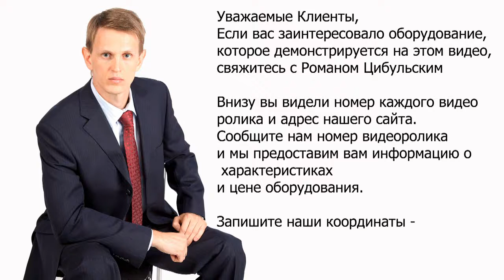🔥Фармацевтическая машина для укупорки спреев Minipress.ru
Оборудование для розлива и укупорки стеклянных и пластиковых флаконов и бутылок. Мы более 15 лет оказываем нашим клиентам помощь в выборе, поставке, наладке автоматических и настольных машин дозированного розлива! Вы в поиске надежного поставщика оборудования розлива и укупорки? Мы предоставим вам лучший сервис 24/7. Мы имеем в ассортименте лучшие модели по розливу жидких продуктов, компактные машины среднего размера и целые линии розлива.

Роман Цибульский
Поставка фармацевтического оборудования в Россию
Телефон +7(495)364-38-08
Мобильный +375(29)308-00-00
Россия, Москва
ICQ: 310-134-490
Skype: RomanTsibulsky

Постоянно обновляемый каталог машин розлива жидких продуктов с фотографиями, описаниями, видео и ценами.

Вы общаетесь по всем вопросам, с момента первой консультации и до получения оборудования, с одним специалистом.

Имеем обширные связи в фармацевтической среде, найдем любого специалиста, поможем с освоением оборудования и технологий.

Поможем в подборе модели линии розлива. Большой опыт в машинах розлива в пенициллиновые флаконы с завальцовкой алюминиевого колпачка. Ценные советы.

Мы поставили перед собой задачу, помогать нашим клиентам в поисках оборудования для розлива жидкостей и укупорки. Многолетний опыт подобной деятельности показывает, что многие клиенты сталкиваются, в первую очередь, с непониманием технологического процесса. Покупка машин розлива осуществляется после подробного обсуждения задачи, консультацией с производителем оборудования, обменом фотографиями ваших флаконов, бутылок или канистр, а также пробок и крышек.
Оборудование автоматического и полуавтоматического розлива и укупорки для фармацевтического производства

РОЗЛИВ ВО ФЛАКОНЫ
Автоматический розлив жидких продуктов в круглые и плоские флаконы из пластика или стекла.

РОЗЛИВ В БУТЫЛКИ
Розлив жидкостей в стеклянные бутылки для пищевой, фармацевтической, косметической и химической продукции.

ПЕНИЦИЛЛИНОВЫЕ ФЛАКОНЫ
Розлив в стеклянные пенициллиновые флаконы 1 мл, 5мл, 10мл, 20мл с укупоркой резиновыми пробками и алюминиевыми колпачками.

РОЗЛИВ В КАНИСТРЫ
Розлив жидкостей в металлические и пластиковые канистры от 300 мл до 50 литров для фармацевтической и косметической продукции.